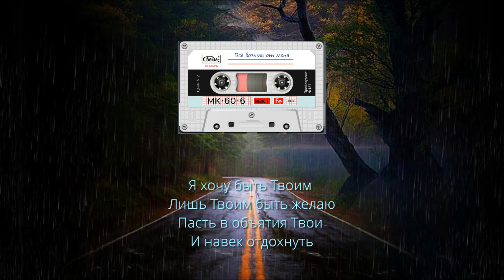Всё возьми от меня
Всё возьми от меня, мой Господь и Спаситель
Средь терзаний огня Ты мне мир ниспошли
Дай познать, что я призван стремиться в обитель
К неземным огонькам той желанной земли

Может быть, меня ждёт жизнь обычно простая
Без особых волнений и сложных узлов
Иль в мучении прервётся дорога земная
В одинокой неволе суровых оков

Я не знаю, что ждёт на пути сокровенном
Что Ты хочешь послать иль чего не послать
Может скоро я жить буду в мире нетленном
Может долго ещё мне по жизни шагать...

Лишь в молитве к Тебе я найду утешение
Это самое лучшее в жизни моей
Не сравню я ни с чем те святые мгновения
Ничего нет для сердца на свете милей

Ты Господь мой и Бог, я Тебе поклоняюсь
Приношу Тебе славу за прожитый путь
Я хочу быть Твоим, лишь Твоим быть желаю
Пасть в объятия Твои и навек отдохнуть